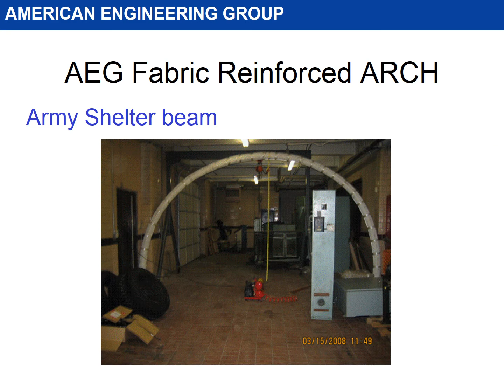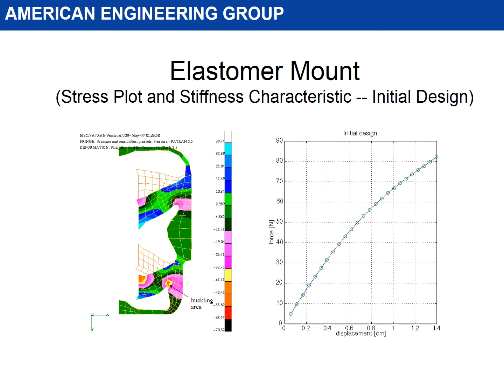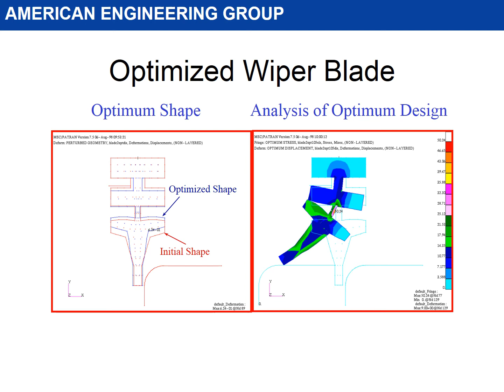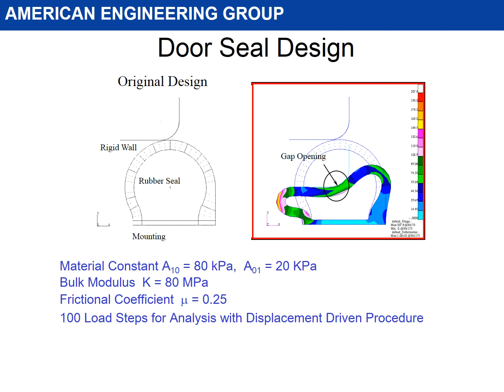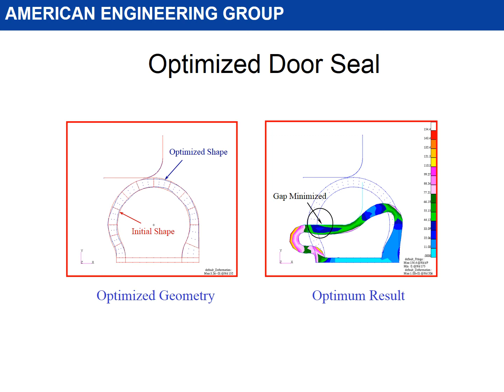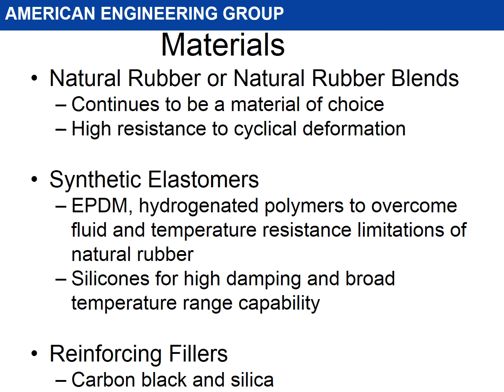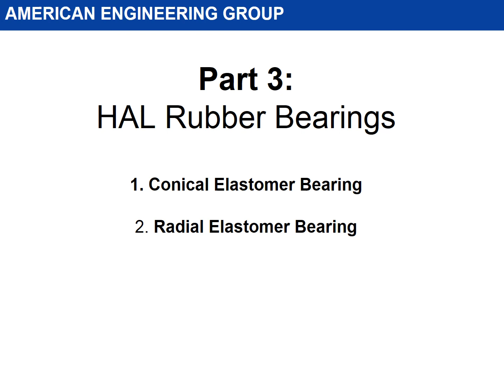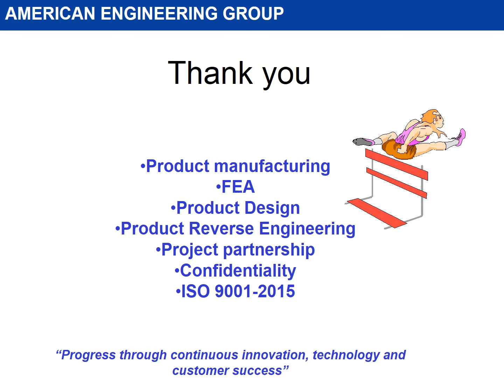AMERICAN ENGINEERING CONSULTANCY SERVICES LLP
American Engineering Consultancy Services (AECS)
CC No:54/2593-6, (2nd Floor), Bose Nagar, STP Road, Elamkulam, Kadavanthara, Cochin, Kerala.